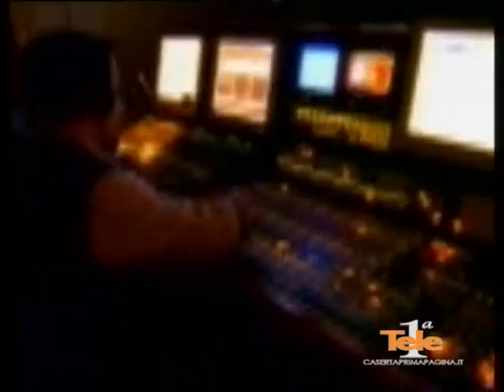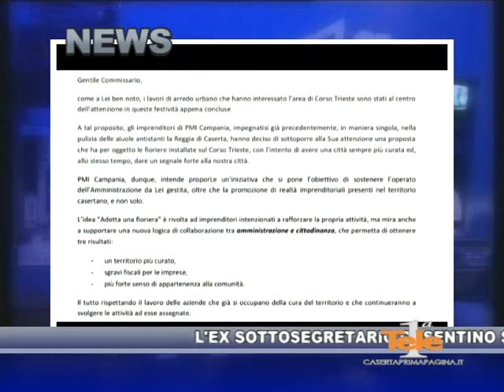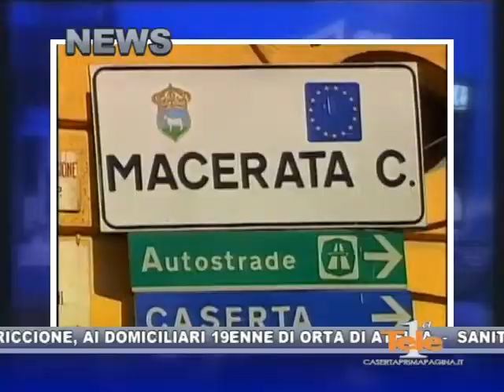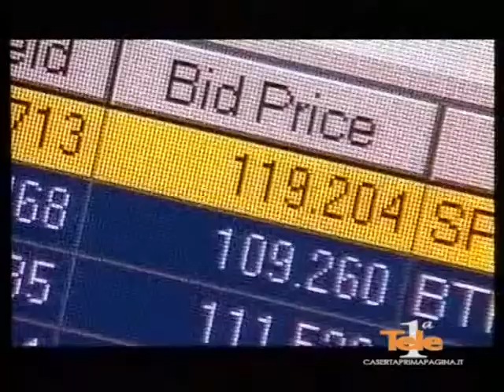IL TELEGIORNALE DI TELEPRIMA